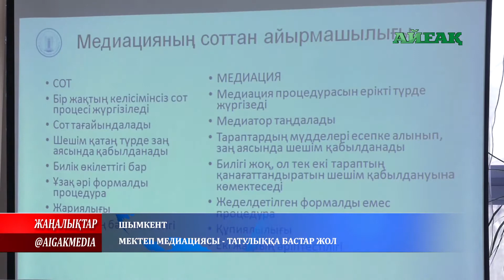Сот жүйесінде қолданылып жүрген медиация тәсілі енді мектептерге де енгізіледі.